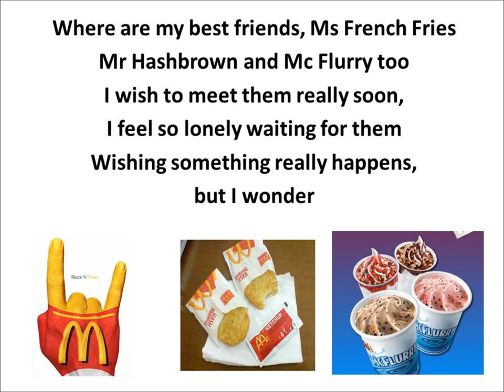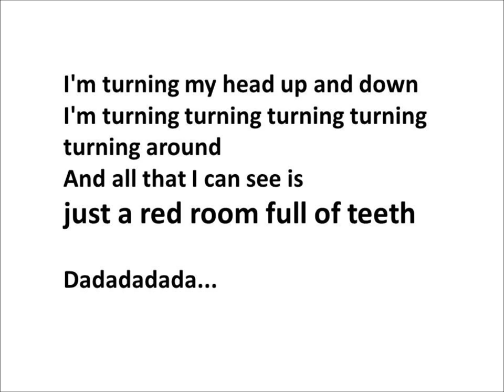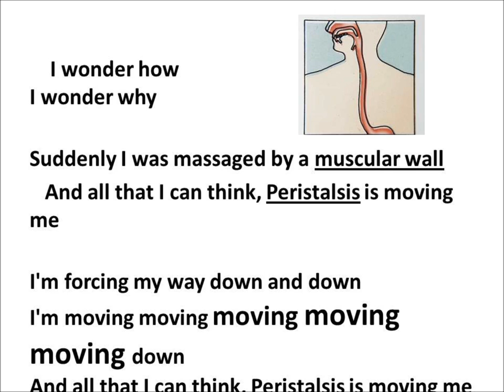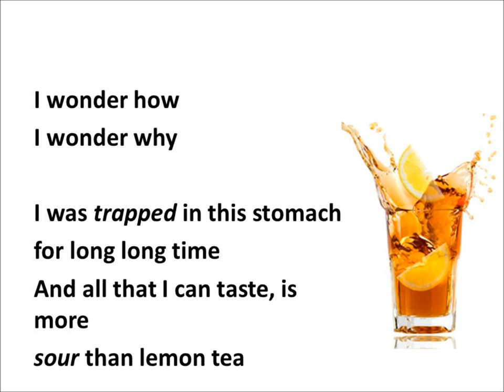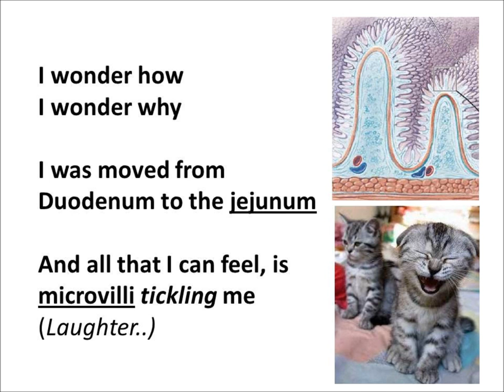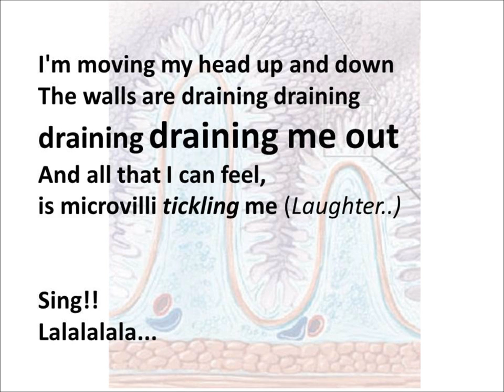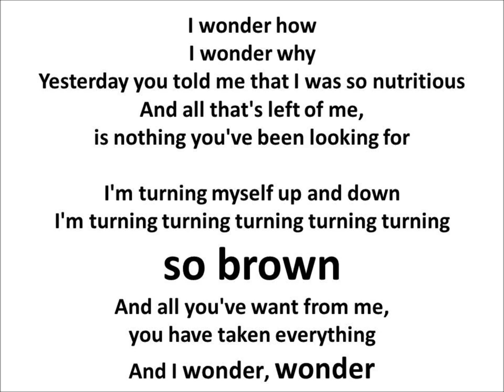The Hamburger Song (Digestion)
This song was compiled by a group of Biology teachers and we hope that this video will help many students to remember the processes of digestion in a fun and catchy way.